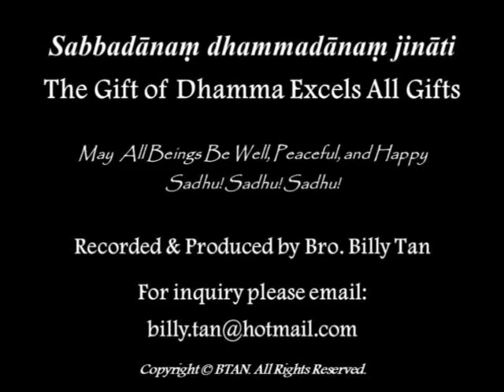ANICCA, DUKKHA, ANATTA by VEN. DR. PUNNAJI MAHA THERA